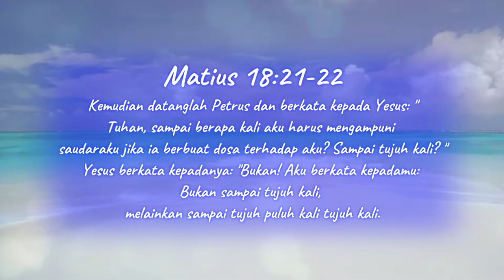Tujuh Puluh Kali Tujuh Kali - CELE CHOIR GPIB Menara Kasih | GPIB Maranatha Bandung